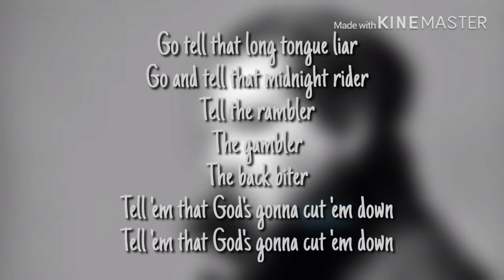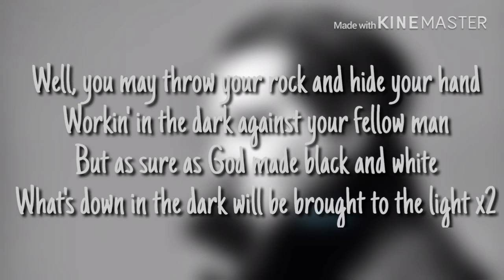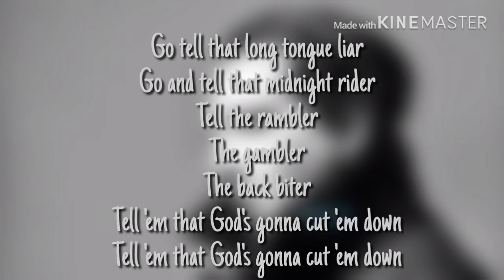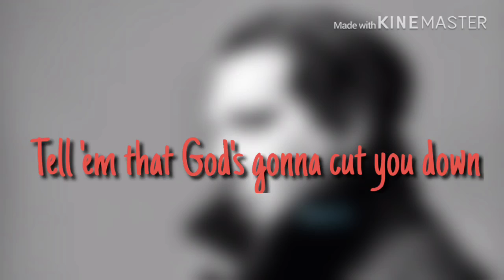Marlyn Manson - God's Gonna Cut You Down Lyrics [Johnny Cash Cover]